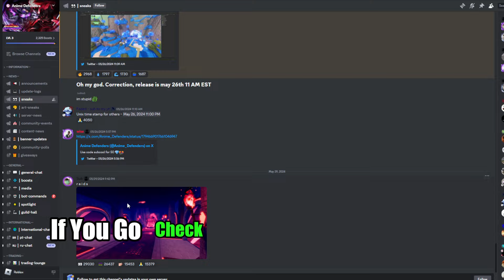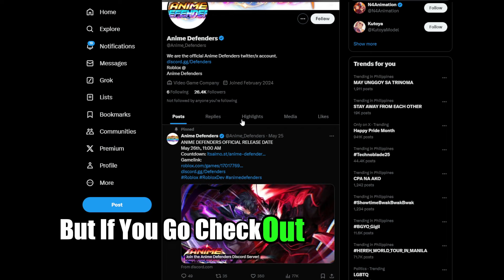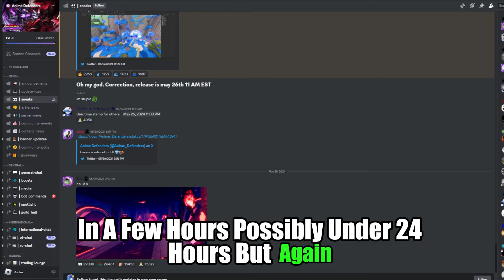NEW Update 1 Release Date & Information *MUST WATCH* Anime Defenders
In Todays Video we are going to give you guys NEW Update 1 Release Date & Information *MUST WATCH* Anime Defenders Because this latest update is actually genuinely insane